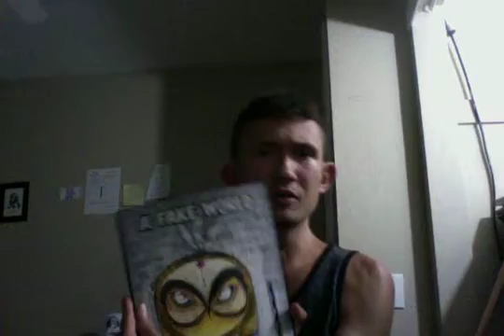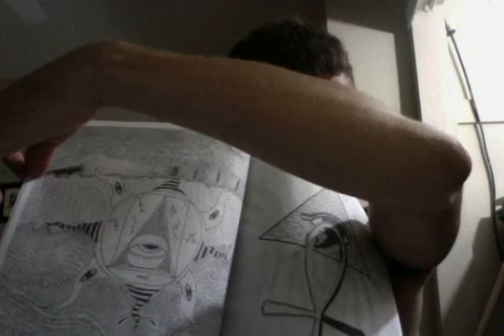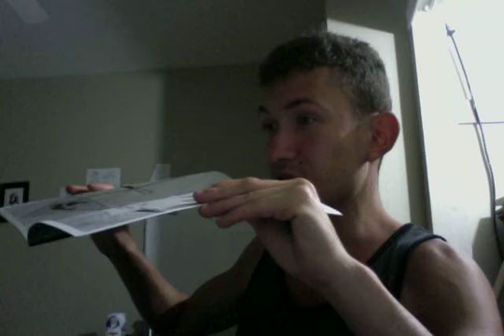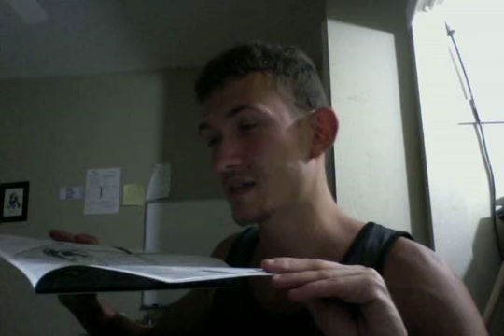I have Masonic Blood in my family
apparently my grandmas uncle was a mason :) and soon so will I too.